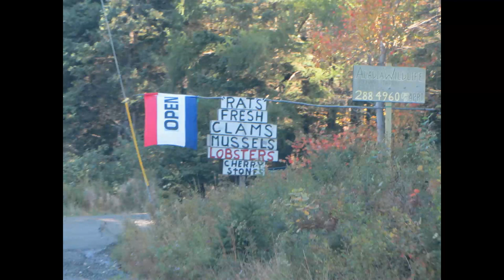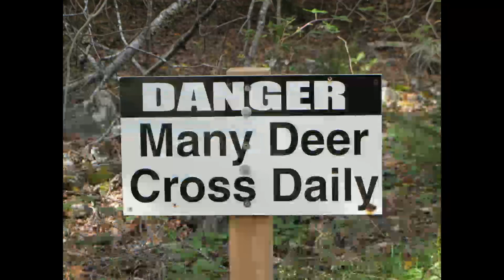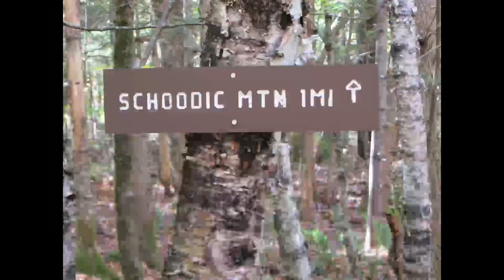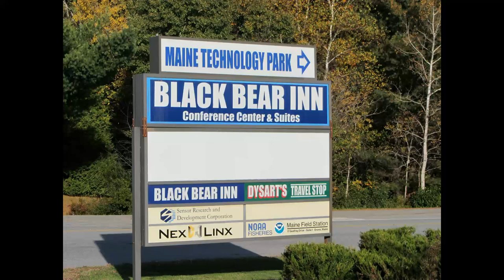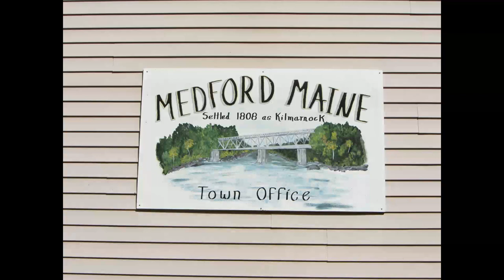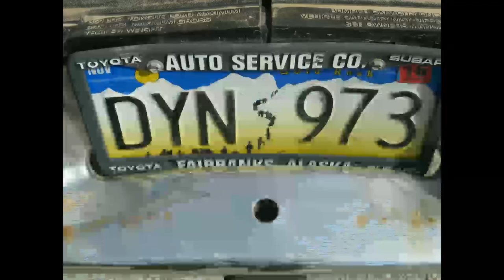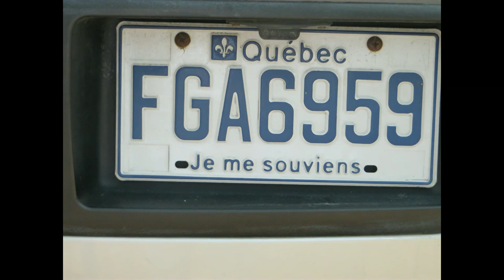Stan Rogers Audio Radio Documentary CBC 1994 Morningside Host Peter Gzowski with Ariel Rogers Part 2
Audio of a CBC broadcast in 1994 about Stan featuring his unpublished work, as of 1994.  Part 2.  Most have been put on a commercial made CD by the Rogers family.  Picture slide show with the audio, of our annual trips to Maine for hiking and biking in Acadia National Park and on the Down East Sunrise Rail Trail, that is 87 miles long, ending 9 miles from the Canadian border.  And some Canadian related pictures taken while in Maine. Flute player is not Jethro Tull, but could be Garnet, self taught.
The mountain hike is Schoodic Mountain.